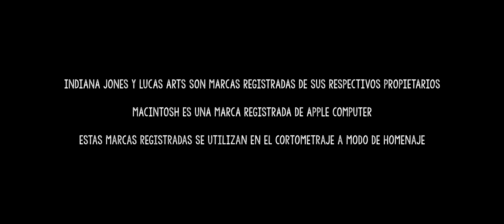Verano en 16 bits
Cortometraje de ficción. Escrito y dirigido por Ángel Orós. Un homenaje a los amigos que nos dejan.

Sinopsis:

Tomás, Anika y Julián son tres amigos que pasan su último día de vacaciones juntos en el verano del año 93 en un pueblo del Prepirineo oscense. Anika le regala a Tomás el vídeo juego más esperado de aquel año: Indiana Jones y el destino de Atlantis. Tomás necesitará la ayuda de Anika para poder completarlo, pero Anika se va al día siguiente y no sabe si volverá a verla de nuevo.

Cámara - Ángel Orós.

Música - Ángel Orós.

Intérpretes

Tomás - Alberto Tolosana
Anika - Lucía Martínez
Julián - Raúl Manzano
Veraneante - Sol Betrán
Voz Tomás adulto - Javier Vecino.

Rodado en Arguis y en Monflorite, (Huesca), en julio y octubre del 2018.

Depósito legal - HU 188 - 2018.